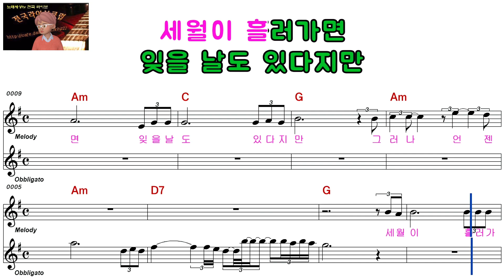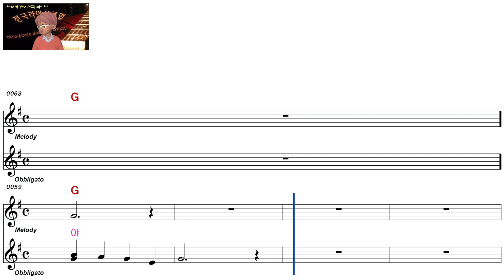최 헌ㅡ세 월ㅡ남자키ㅡELF 919ㅡ938